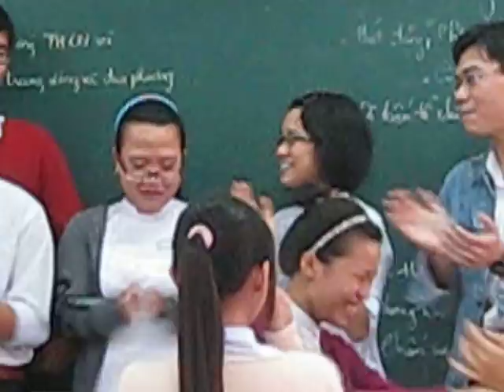TN25 Tốp Ca